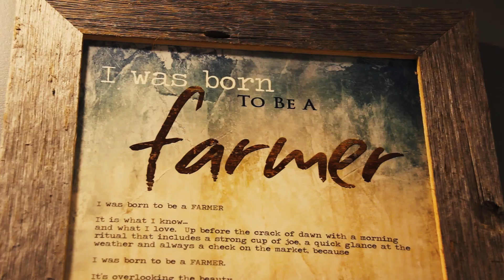Research builds my agriculture community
Albert Leyenhorst and his son, Logan, are second- and third-generation dairy and cash crop farmers in Dalmeny, Sask. The navy blue silos and red roofs of their farm can be spotted from a great distance; their purebred Holstein herd, and producing quality milk and strong, healthy cows, is their shared passion. To stay ahead of the curve, the Leyenhorsts have teamed up with the University of Saskatchewan’s Canadian Feed Research Centre in nearby North Battleford. The unique research facility is developing new ways of processing grain by-products to make feedstocks that are better for milk production, for the good of both grain and cattle farmers across Canada. The Leyenhorsts test those feedstocks on their farm.